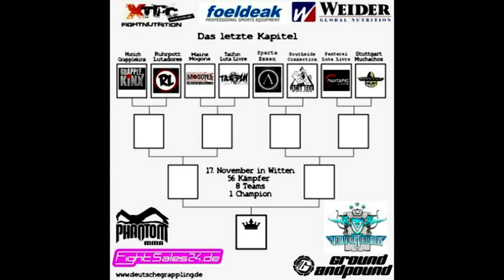GnP Radio Open Mat 16.11.2012 Teil 1: DGL Finale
In der ersten GnP Radio Open Mat Sendung sprechen wir mit Franco De Leonardis über das DGL Finale, die Zukunft der DGL und seine eigene Zukunft.